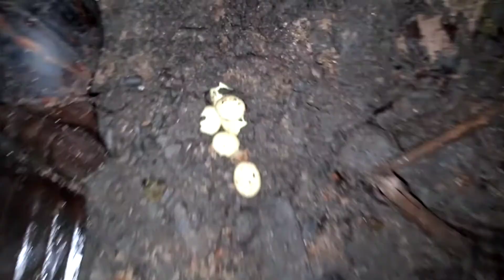Snail egg Production Ways to make your snails lay more eggs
Three to six days after egg fertilization, egg-laying occurs. Round, white eggs about 1/8 inch wide are put into a nest in the soil created by the snail scooping soil upward with its foot. ... Snails prefer moist, warm soil for laying eggs, and during favorable conditions they can lay eggs always.